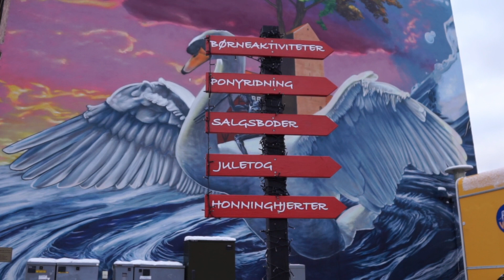02.12.23 Julemarked på Solens Plads i Korsør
For andet år i træk kunne man opleve et hyggeligt julemarked på Solens Plads i Korsør med små boder og masser af julestemning.

Det er Korsør Erhversforening som står bag arrangementet, som nu er blevet en ny fast juletradition i Korsør, efter succesen sidste år.

Ved årets julemarked kunne man udover at købe ting og sager i de små boder, også få en tur med det lille tog, få en ridetur eller blot varme sig ved små ildsteder med en kop varmt drikke.

Arrangementet blev igen i år en succes, hvor en masse borgere lagde vejen forbi til stor glæde for arrangøren.

Julemarkedet slutter i morgen søndag, hvor man traditionen tro, også kan møde julemanden, der bliver sejlet ind fra Sprogø for at tænde juletræet og hygge med byens børn.

/112news/